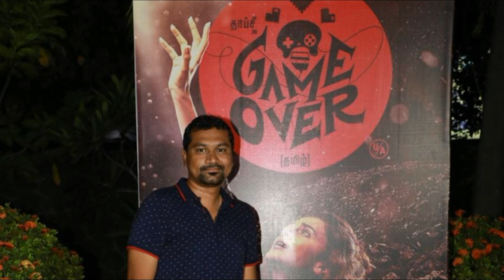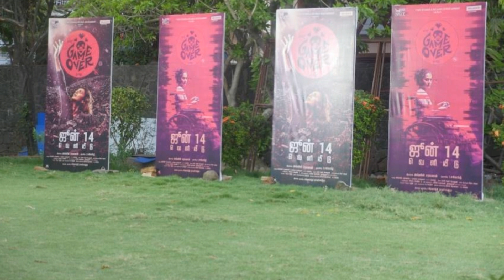Game Over Movie Press Meet Photos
Check out Photos of Game Over Movie Press Meet In Film Flick.